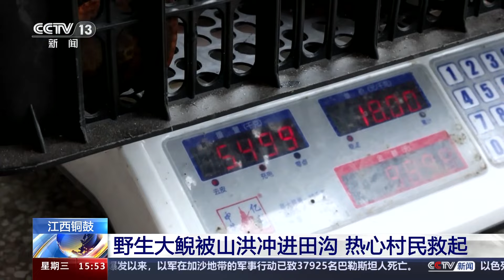江西铜鼓：野生大鲵被山洪冲进田沟 热心村民救起